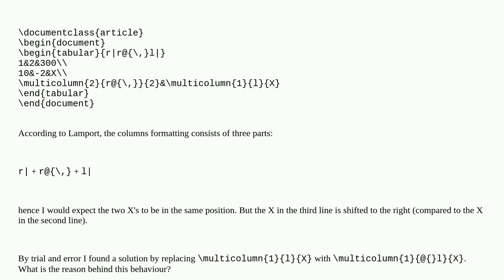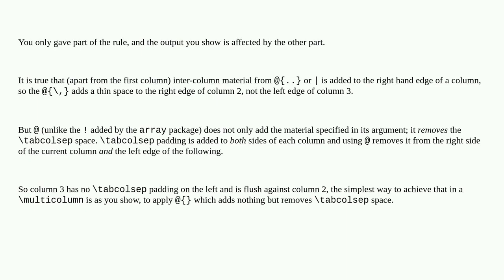Tex: Lamport's rule for multicolumn not valid?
Lamport's rule for multicolumn not valid?

A special thanks goes out to the community

  multicolumn